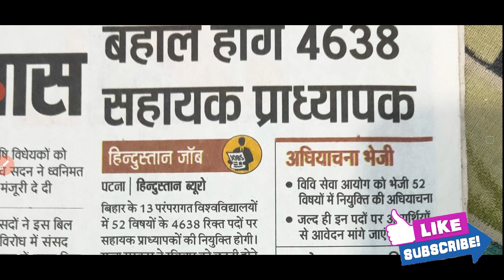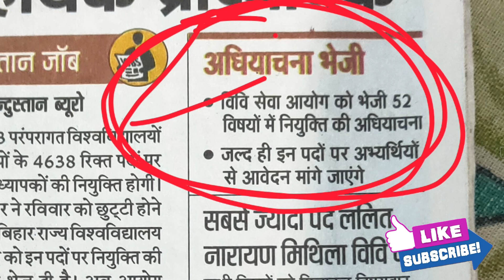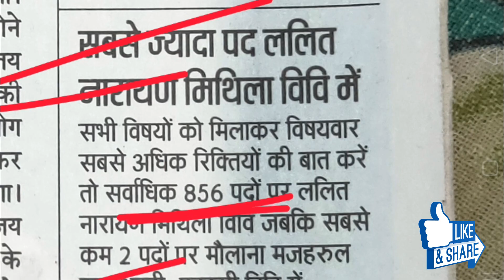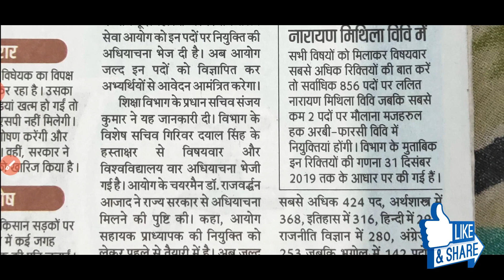बिहार सहायक प्राध्यापक भर्ती 2020, Bihar Teacher Recruitment 2020, BSSC Teacher vacancy 2020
बिहार सहायक प्राध्यापक भर्ती 2020, BPSC Recruitment 2020, BSSC Teacher vacancy 2020, Offical notification details, Bihar principal recruitment 2020, bihar head master recruitment 2020, Bihar teacher recruitment 2020, Bihar latest teacher vacancy 2020, 4638 post in Bihar teacher vacancy 2020, How to apply now, All subject teacher vacancy 2020, Bihar new government job, bihar job 2020, bihar gover5 teacher vacancy 2020, android pathshala